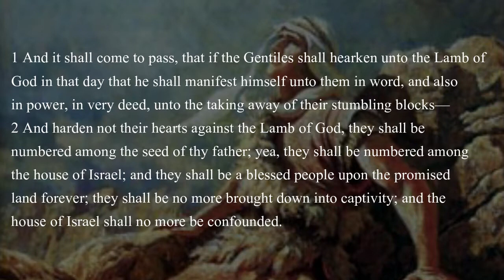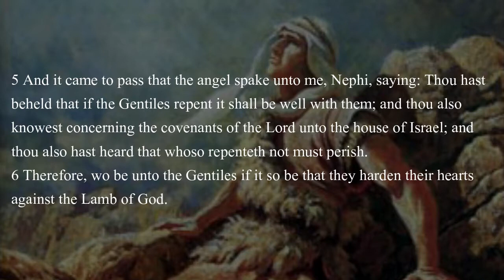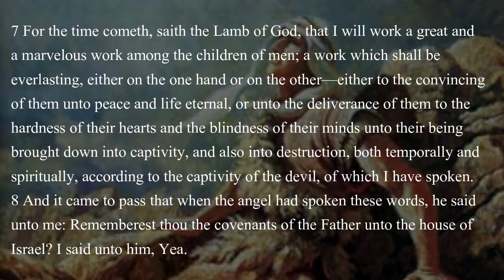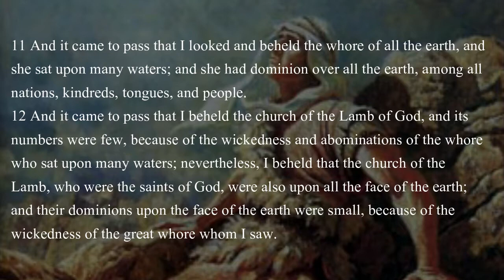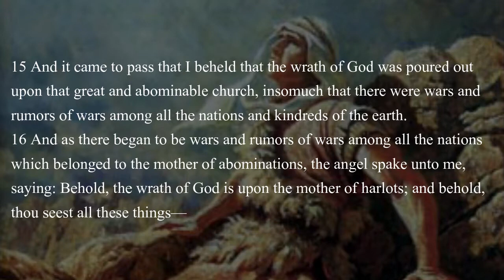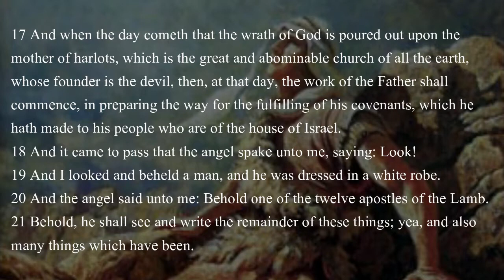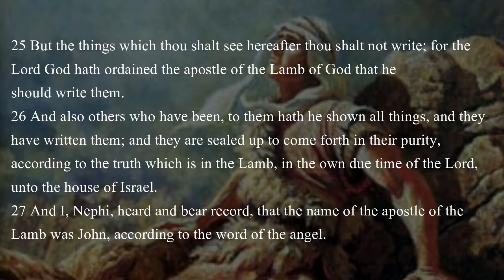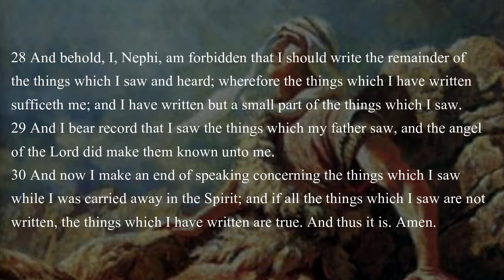The Book of Mormon: 1 Nephi 14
Audio for First Nephi chapter 14.
Picture Credits: Nephi's Vision, by Clark Kelley Price